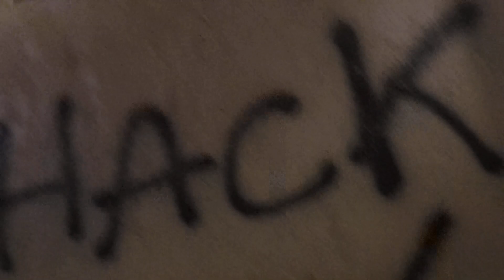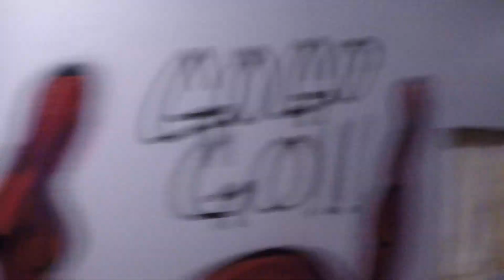Tony's cam on 1 1 21 at Airsoft Arena in Milwaukee Territories round 2